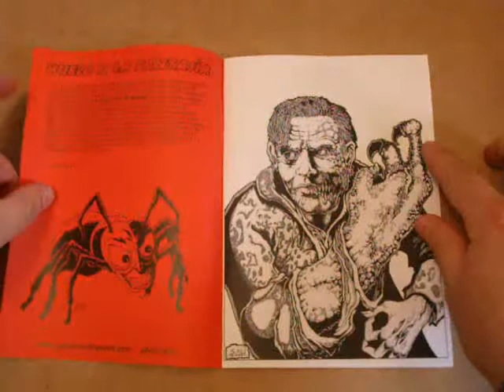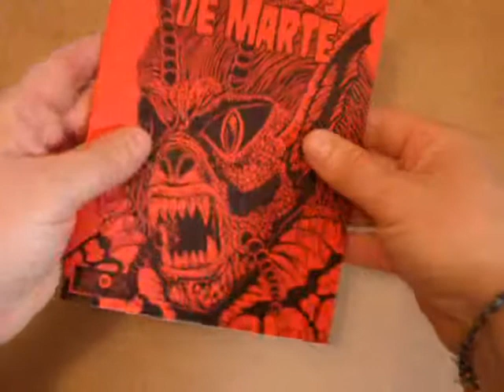Gusanos de Marte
Trailer del primer numero del fanzine "Gusanos de Marte" obra del ilustrador Sari